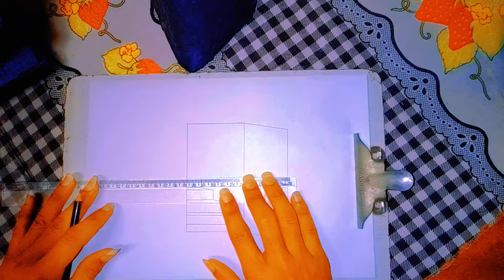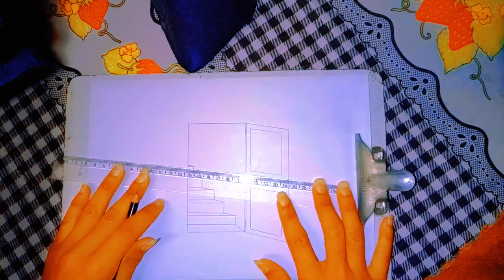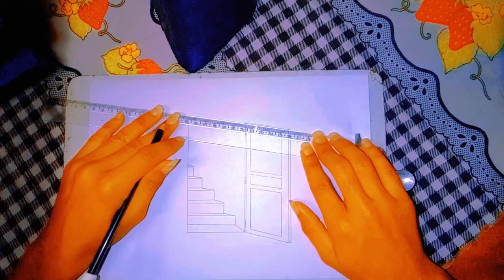Arte 3d___volume 1°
A modelagem ou arte 3D é uma representação gráfica que busca se aproximar da realidade. Ela utiliza formas tridimensionais que ajudam na pré-visualização de uma ideia antes mesmo desta ganhar uma estrutura física. Isso é útil em diversas áreas, da arquitetura aos games.